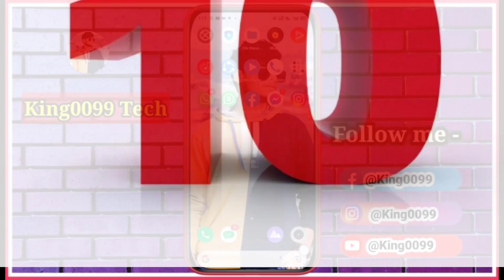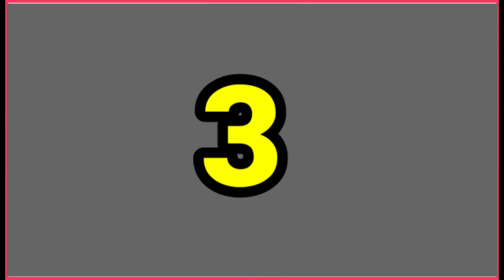10 हीरो जो अपने दम पर बॉलीवुड में है। 10 struggler actors||Bollywood best famous actors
About video:-
दोस्तों मैंने इस वीडियो मैं 10 ऐसे एक्टरों का नाम बताया है जो बॉलीवुड में अपने दम पर आए है उनके नाम
सुशांत सिंह राजपूत ,शाहरुख खान, अक्षय कुमार,जॉन अब्राहम, नवाजुद्दीन सिद्दीकी, मनोज बाजपेई, इरफान खान, राजकुमार राव, आयुष्मान खुराना,सोनू सूद

10 हीरो जो अपने दम पर बॉलीवुड में है। 10 struggler actors||Bollywood best famous actors

10 Aise actor jo Bolliwood me apne dam par hai
Bolliwood me kon apne dam par hai
Apne mehant se Bolliwood me kon aaya h

Sushant Singh Rajput life
Bolliwood famous actors
Bolliwood world